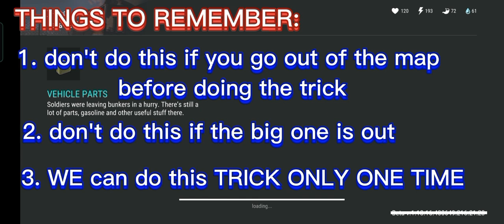"Gazman1604" base raided | REPAIRING GUNS - Last day On Earth: Survival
MUSIC TITLE:
1. chasing ghost (ncs)
2. zigzag (ncs)